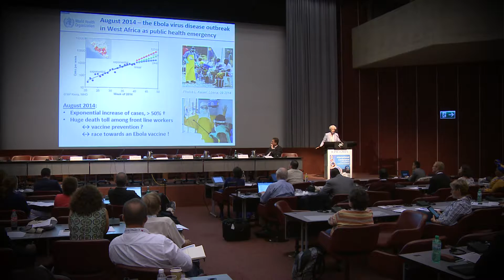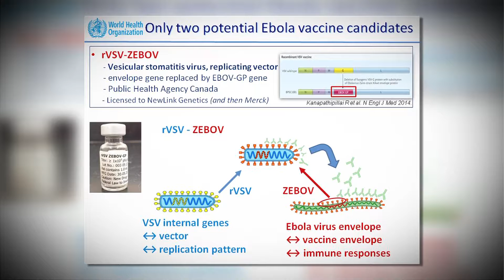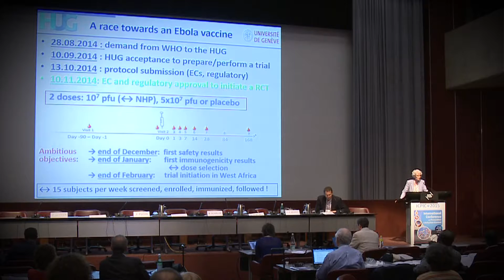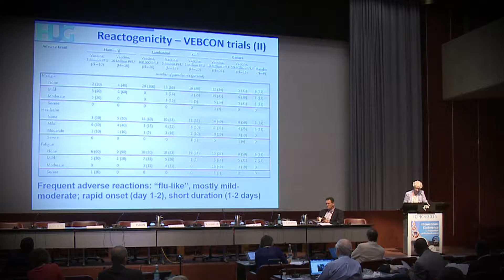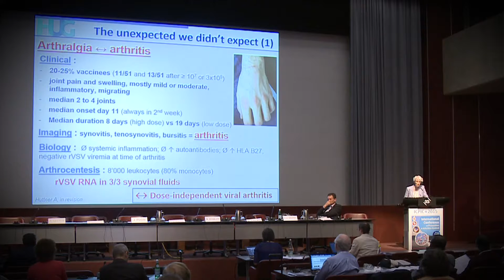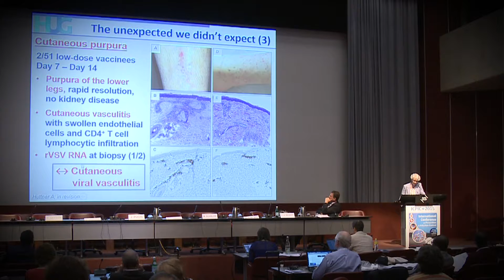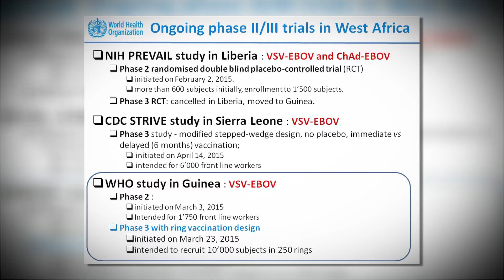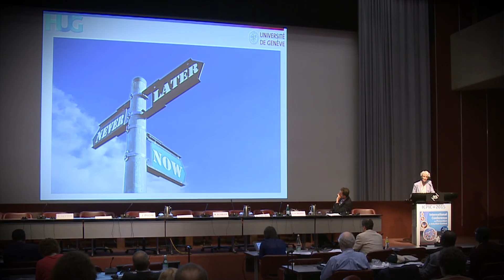Where do we stand with Ebola vaccines?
Prof. Claire-Anne Siegrist, Centre for Vaccinology and WHO Collaborating centre for Vaccine Immunology of the University of Geneva Hospitals (HUG), describes the race for an Ebola vaccine that played out during the 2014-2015 period, reviewing current candidate vaccines and their trials. She concludes that the vaccine pipeline which was empty at the beginning of 2014 is now full, and that there now is an international obligation to deliver a functioning vaccine before any future outbreaks occur.